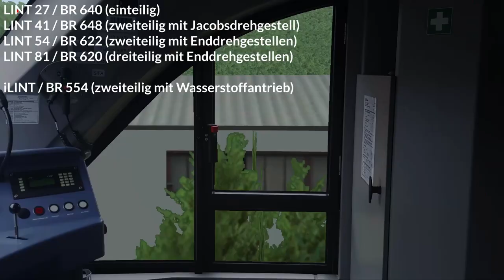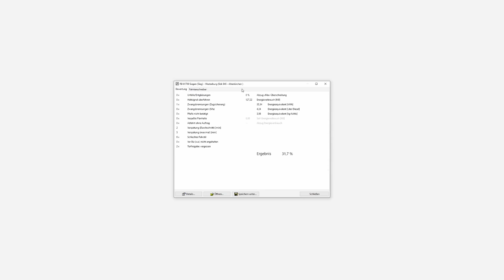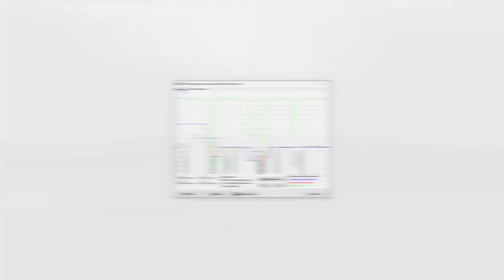Auf der Oberwesterwaldbahn mit schriftl Befehl und Zugleitbetrieb | ZuSi3 #03 | Siegstrecke | BR 648